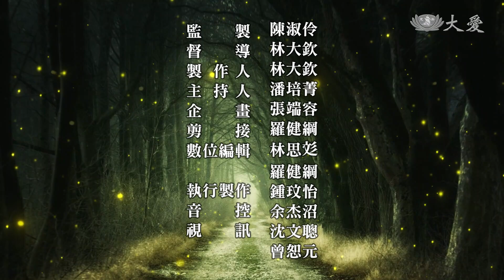【火金姑的旅程】 愛與微笑 神奇的魔力 20231217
周如意
一位跟著先生
在土耳其經商的平凡女子
也隨順因緣
加入慈善 NGO組織
一起關懷敘利亞難民孩童

語言不通
微笑 就是最好的溝通
愛與擁抱
撫平戰火下
受傷的幼小心靈